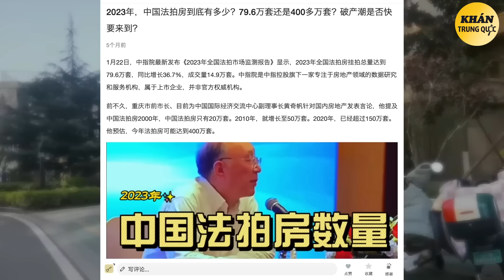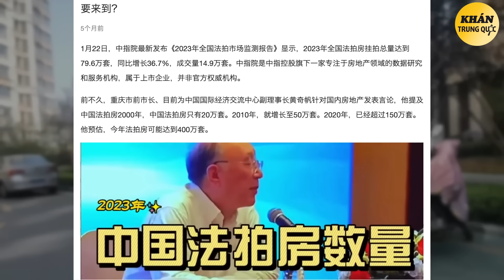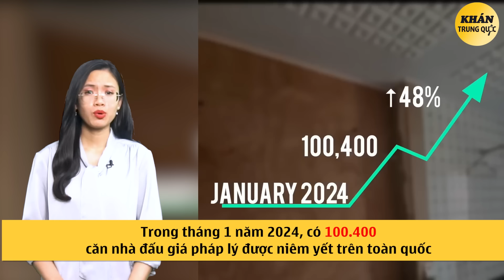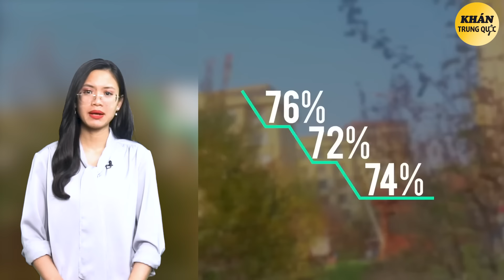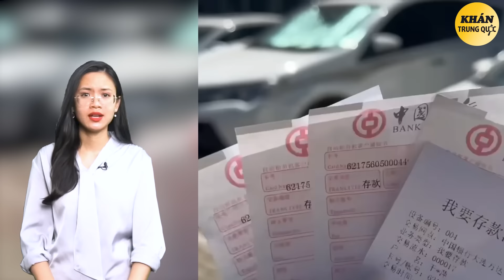Khóc Lóc Tuyệt Vọng, Chủ Nhà Bị Ép Bán Đấu Giá Nhà với Giá Cực Thấp, Họ Tức Giận Tự Đập Phá...